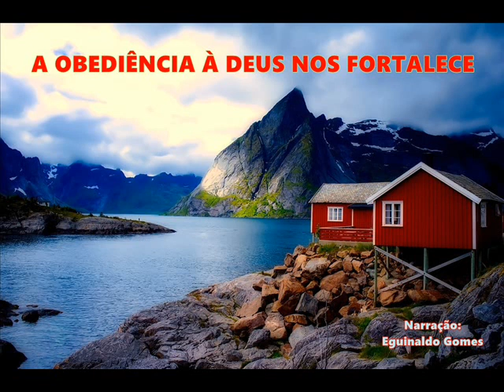A OBEDIÊNCIA À DEUS NOS FORTALECE - REFLEXÃO - PALAVRA DE DEUS PARA HOJE - MINUTOS DE SABEDORIA